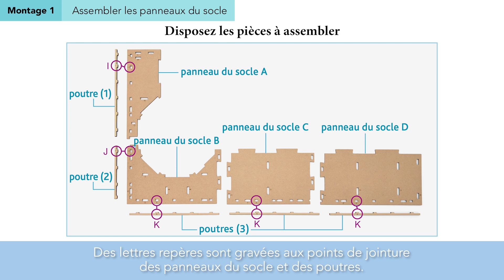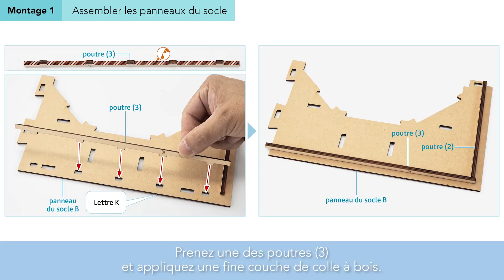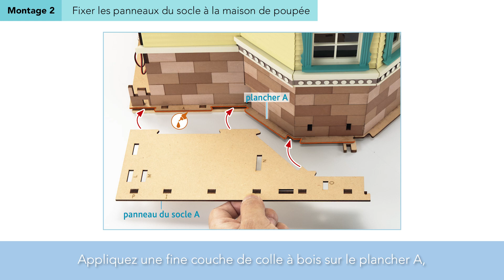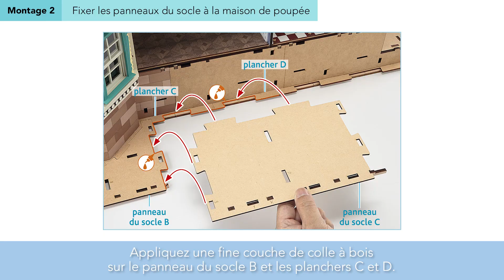Tuto N°106 - Créez et décorez votre Maison de poupée Disney | Hachette Collections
Retrouvez le cent-sixième tutoriel vidéo de la collection "Créez et décorez votre Maison de poupée Disney", pour monter votre N°106.